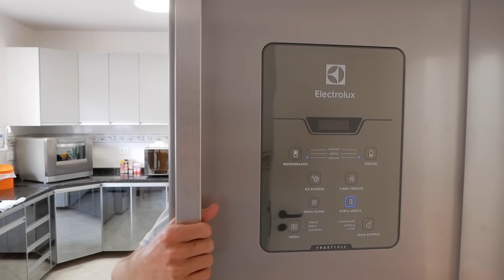A ROTINA DA FAMÍLIA FLIPPER! 2.0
Mais um dia na rotina da Família Flipper!

Quer aprender essas loucuras? Conheça o Dicas da Val!